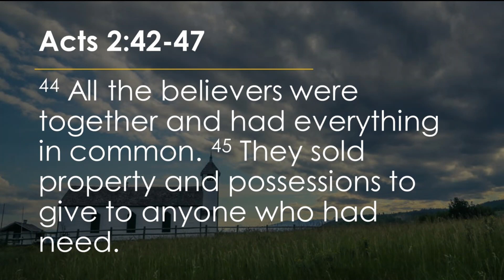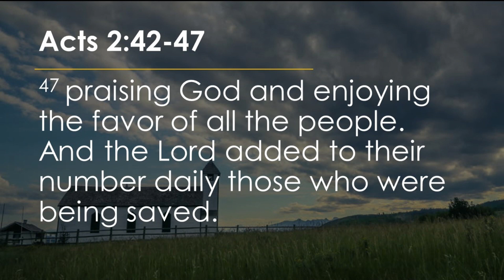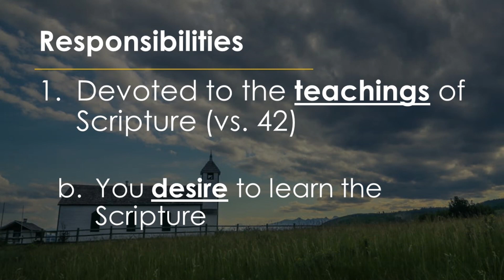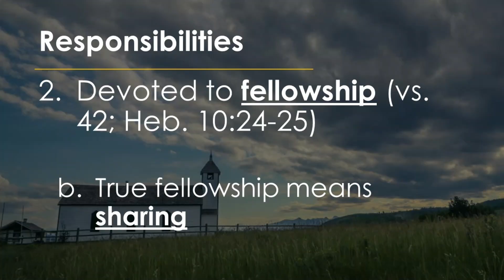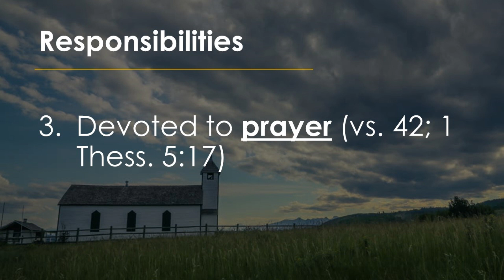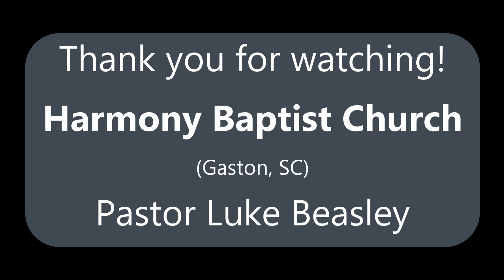What are the responsibilities of a church member?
Accepting Christ as Lord and Savior is only the beginning of the Christian walk. God expects His children to be connected to Him and to one another. We should follow the example of the early church becasue they were truly devoted. Pastor Luke Beasley of Harmony Baptist Church (Gaston, SC).